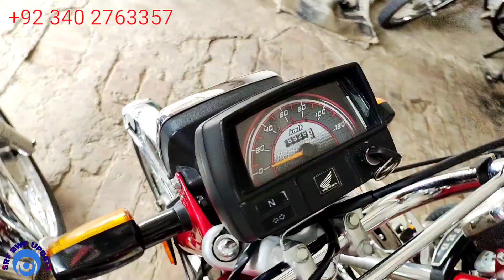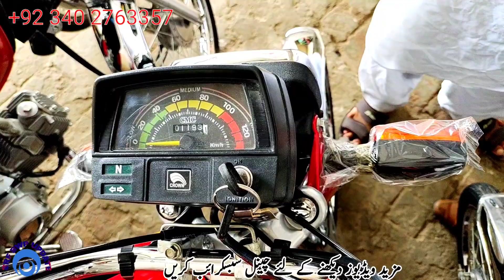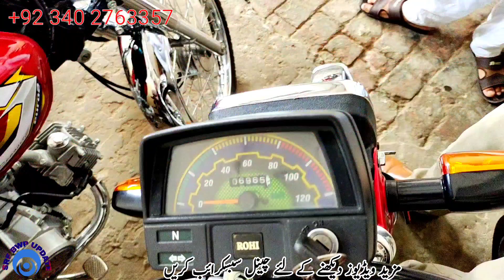Used bike new and old model 2023 and 2024 Honda CD 70 2022 model rate| Old bike mandi small city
Bahawalpur bike mandi
lahor bike Mandi vs bahawalpur
Karachi bike market vs bahawalpur
Islamabad old bike landa Bazar vs bahawalpur
Islamabad old bike kabar vs bahawalpur old bike kabar market new video